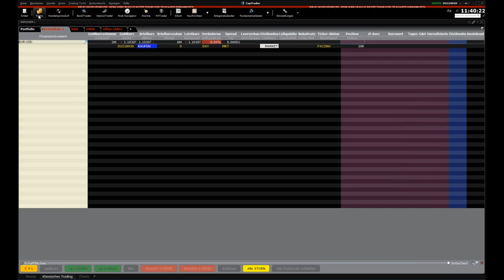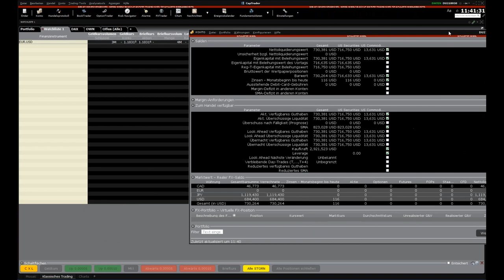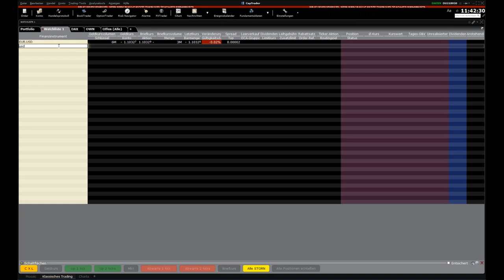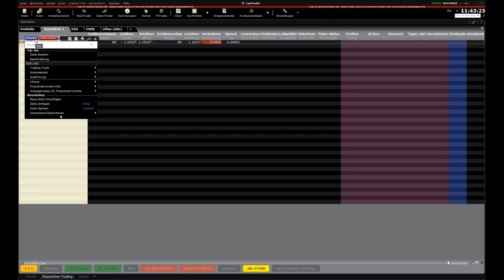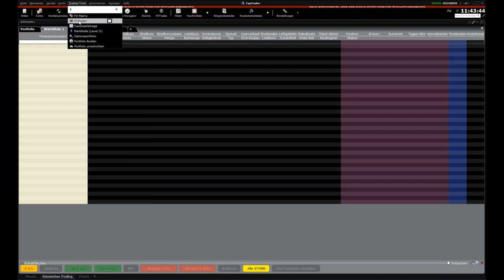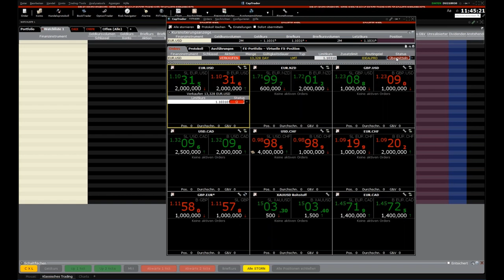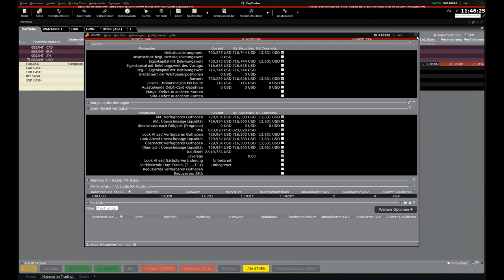Trader Workstation TWS Grundlagen Basiswährung, Währungsausgleich (5)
Video aus der Reihe Grundlagen der Trader Workstation TWS bei CapTrader.com
Teil 5 Definition der Basiswährung, Währungsbestände schließen,

Risikohinweis: Der Online-Handel mit Aktien, Optionen, Futures, Devisen, ausländischen Papieren und Anleihen kann mit einem erheblichen Verlustrisiko einhergehen. Er ist nicht für jeden Investor geeignet und Sie sollten sicher stellen, dass Sie die Risiken verstanden haben.